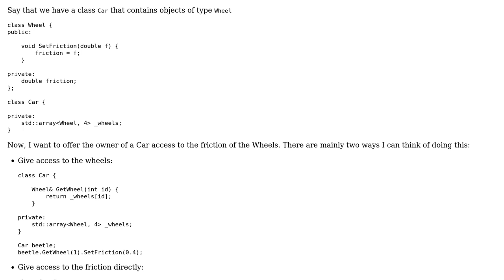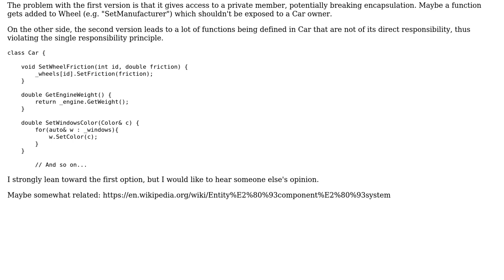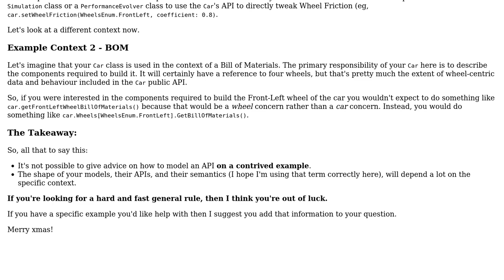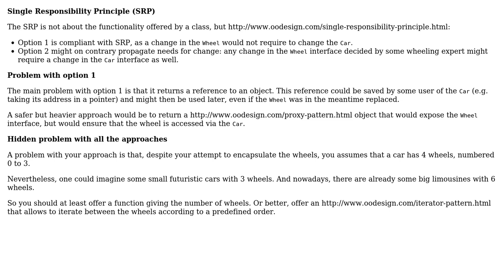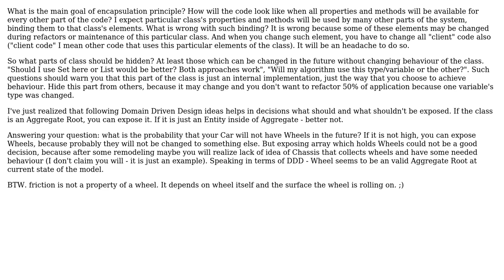Software Engineering: Exposing member variables vs Adding member functions to modify them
With thanks & praise to God, and with thanks to the many people who have made this project possible! | Content (except music & images) licensed under CC BY-SA | Music | Images & others | With thanks to user user1118321 user MetaFight user Max user krzys user Fabio user Christophe and the Stack Exchange Network Trademarks are property of their respective owners. You are responsible for your own actions.